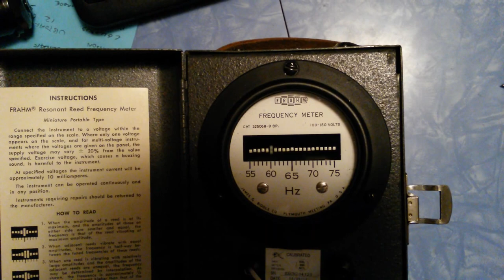Frahm reed-type frequency meter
This meter uses a series of tuned metal reeds and an electromagnet to display the frequency of a voltage source from 100VAC to 150VAC. It is showing 60HZ from a wall socket.